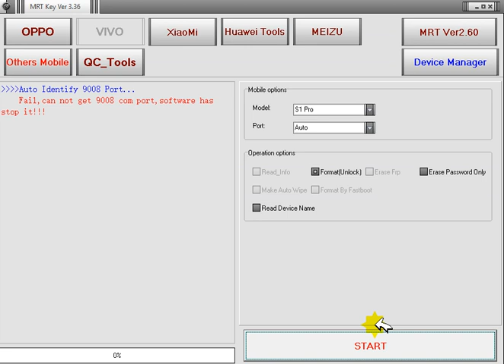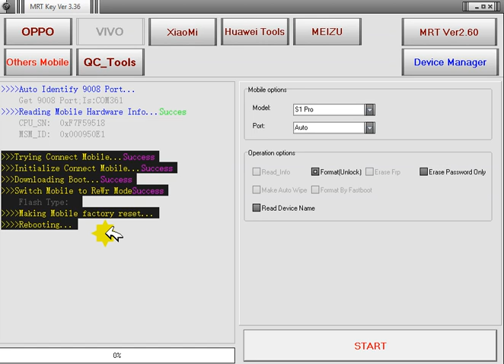Vivo V17 Pattren Unlock Password Unlock FRP Unlock Solution In MRT Doungle